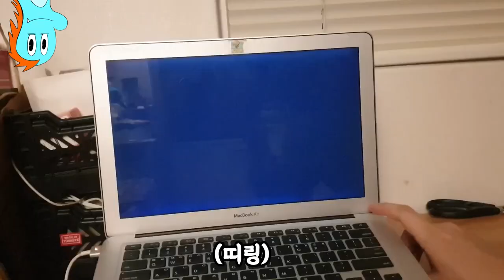맥북에어 2014 배터리 셀프교체 VLOG / Macbook air battery exchange (a1466)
Macbook air battery exchange (a1466)
a1466 배터리 셀프교체하는 영상입니다.